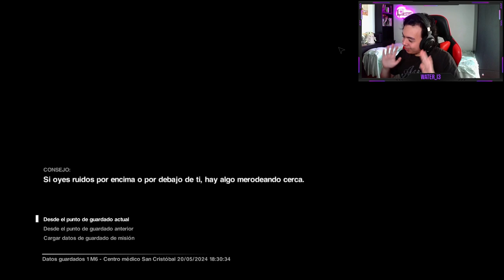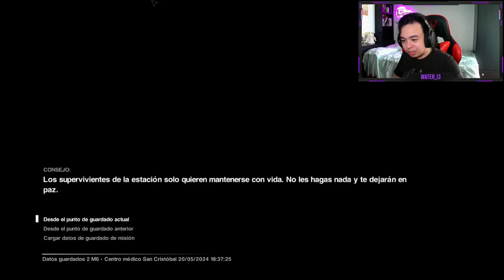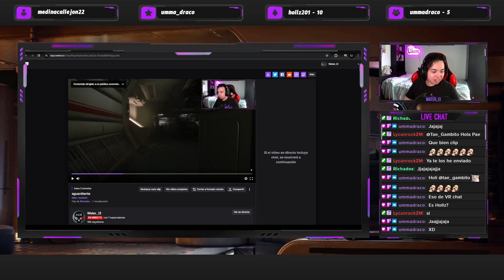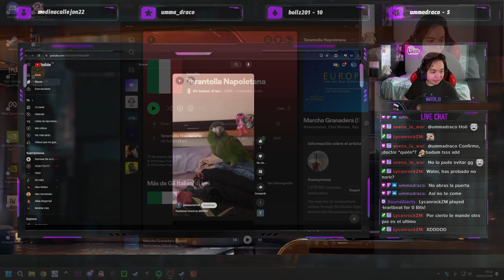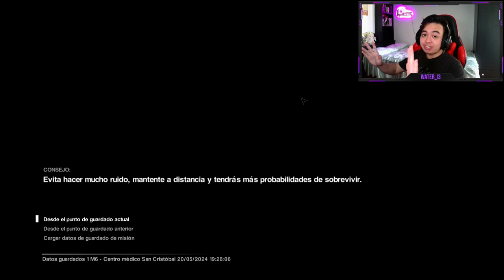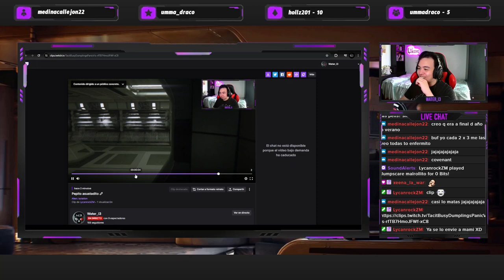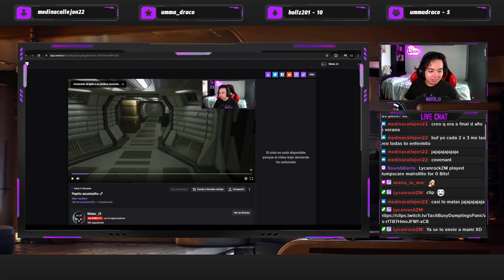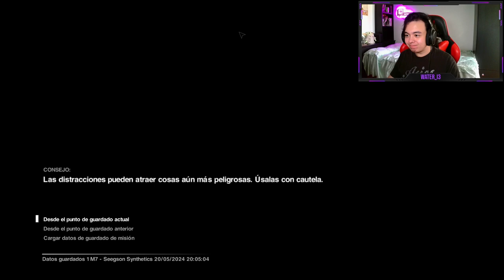PEPITO VS XENOMORFO - ALIEN: ISOLATION (Modo: Pesadilla) #2 - [Resubido]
En este directo continuamos con el Alien Isolation en la mayor dificultad "PESADILLA"

⚠️Este es el primer episodio del juego debido a que el primer directo era de principios de año y se perdió, pero no os perdeís mucho. El anterior directo se resume en llegar a la nave, averiguar que ocurre y encontrarnos con el Alien por primera vez y poco más. Perdonad las molestias y espero que disfrutéis del vídeo 😋

▬▬▬▬▬▬▬▬▬▬▬▬▬▬ 💜 ＢＵＥＮＡ ＧＥＮＴＥ 💜▬▬▬▬▬▬▬▬▬▬▬▬▬▬▬▬

▬▬▬▬▬▬▬▬▬▬▬▬▬▬▬▬ ⬇️ ＲＥＤＥＳ ⬇️ ▬▬▬▬▬▬▬▬▬▬▬▬▬▬▬▬▬▬▬

[Watch in 1080p. + Headphones/Earphones]
1 LIKE = More Motivation